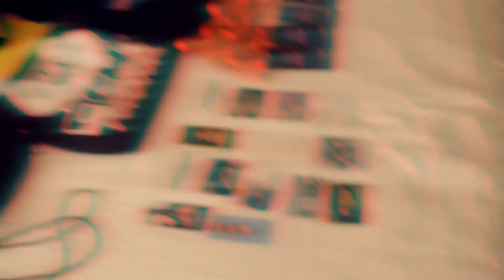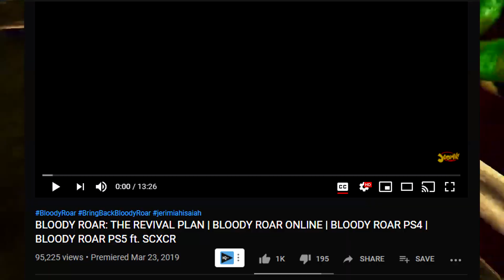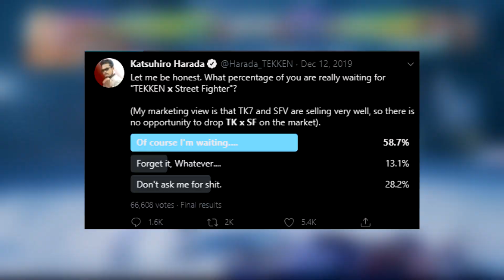5 FIGHTING GAMES we NEED on PS5 (Playstation 5)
The First PlayStation 5 Event is this Thursday & It's time. Today I talk about some Fighting Games THAT SHOULD MAKE A COMEBACK on PS5! The Future of Gaming is here let's talk about Playstation 5 & Fighting Games...
PlayStation 5 games reveal event June 4

JerimiahIsiah REVIVAL FOR BLOODY ROAR

▬▬▬▬▬▬▬▬▬▬▬▬ஜ۩۞۩ஜ▬▬▬▬▬▬▬▬▬▬▬▬▬

PSN: avataryaya
NNID: avataryayaTV
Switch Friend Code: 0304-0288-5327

Steam: avataryaya
▬▬▬▬▬▬▬▬▬▬▬▬ஜ۩۞۩ஜ▬▬▬▬▬▬▬▬▬▬▬▬▬